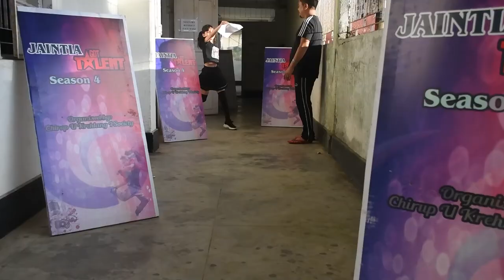Daphi Ia Ibet Patlong From Sutnga | Jaintia Got Talent Season 4 Audition